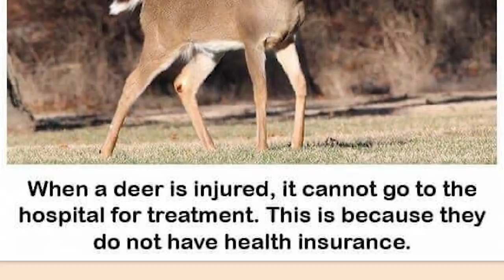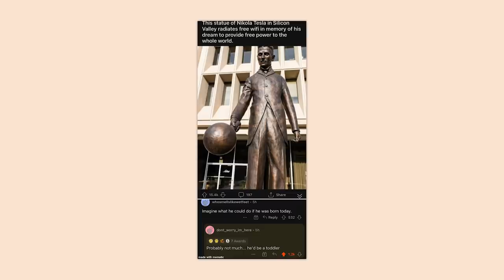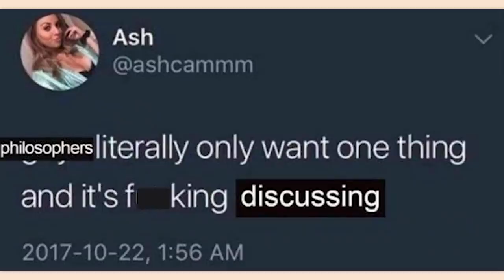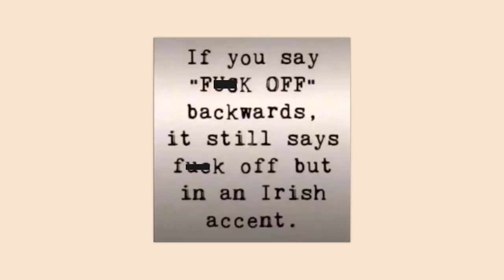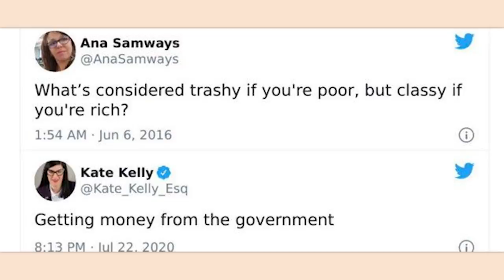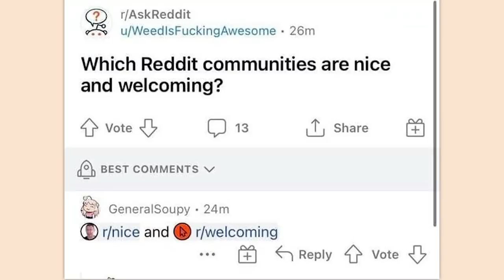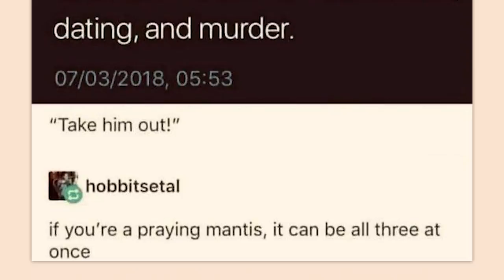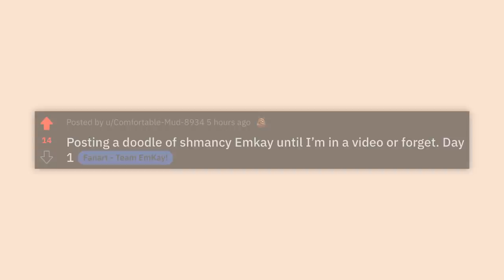r/Technicallythetruth | ZOOM ZOOM ZOOM